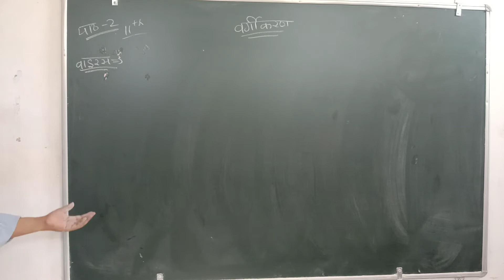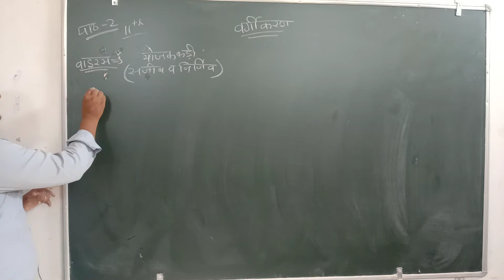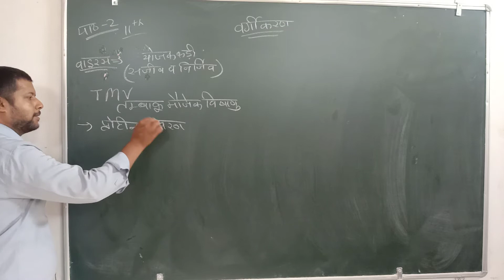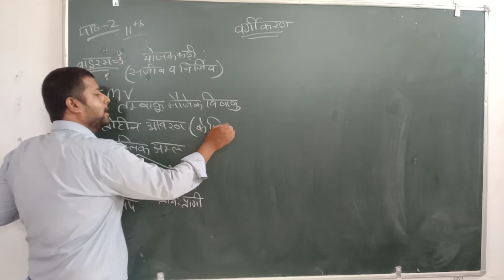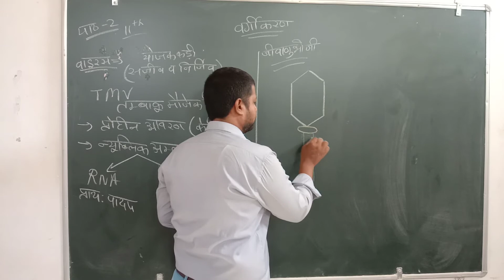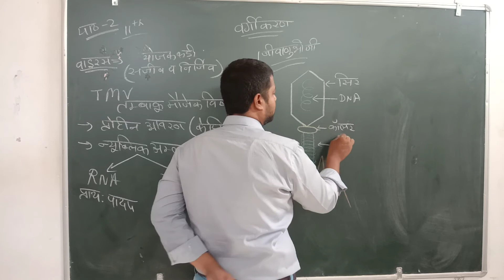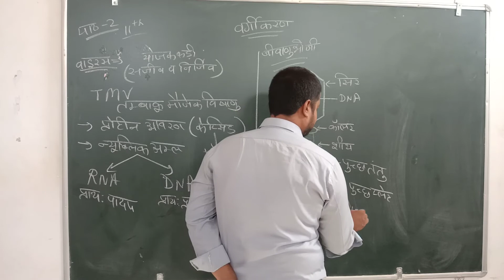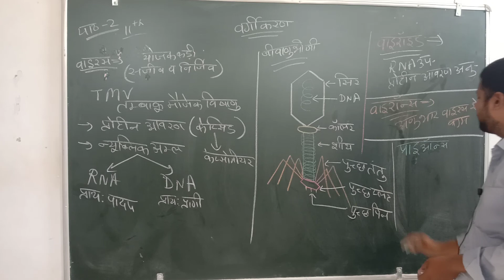XI-HM BIO CH -2 LEC -10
PARSHV INTERNATIONAL SCHOOL WHERE THE FUTURE STARTS. AN ENGLISH MEDIUM CO.EDUCATION SCHOOL THIS VIDEO IS FOR XI-HM-BIO.